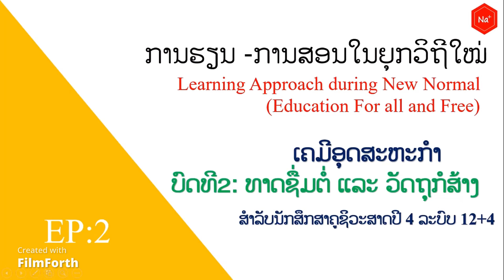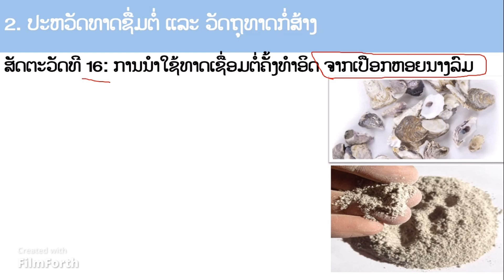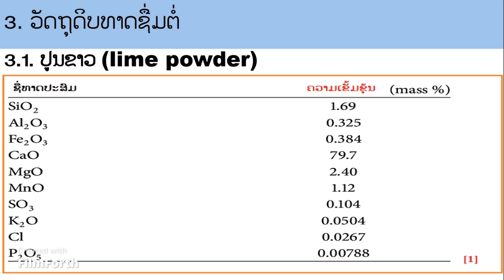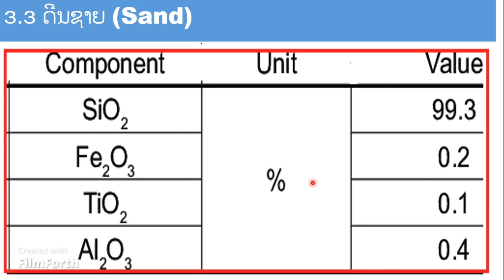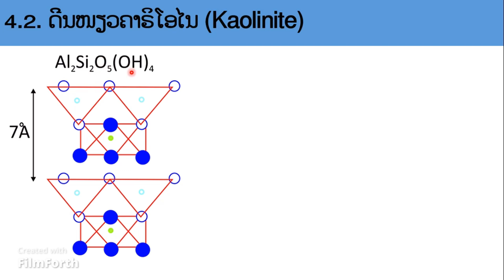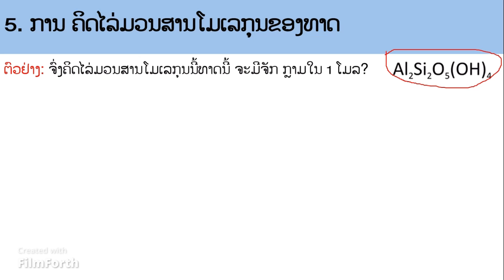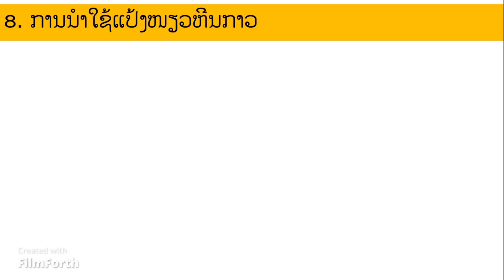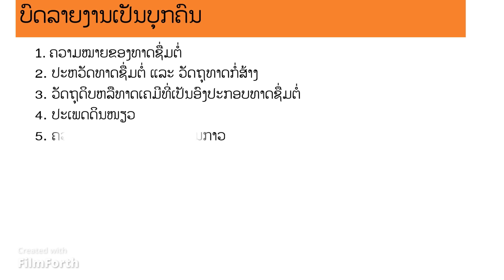Lecture2| ເຄມີອຸດສະຫະກໍາ|ບົດທີ2-ທາດຊື່ມຕໍ່ ແລະ ວັດຖຸກໍ່ສ້າງ. Chemistry in industry-Lecture No.2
ສອນເຄມີອຸດສະຫະກໍາບົດທີ2-ທາດຊື່ມຕໍ່ ແລະ ວັດຖຸກໍ່ສ້າງ. Chemistry in industry-Lecture No.2: Gypsum